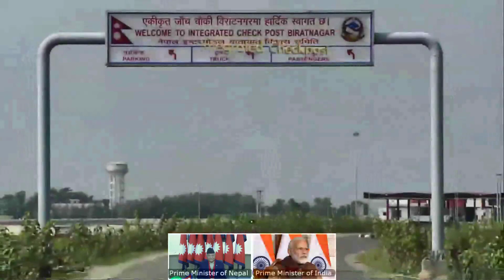PM Modi and Nepal's PM Oli jointly inaugurate the Integrated Check Post (ICP) at Birgunj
PM Modi and Nepal's PM Oli jointly inaugurate the second Integrated Check Post (ICP) at Jogbani-Biratnagar